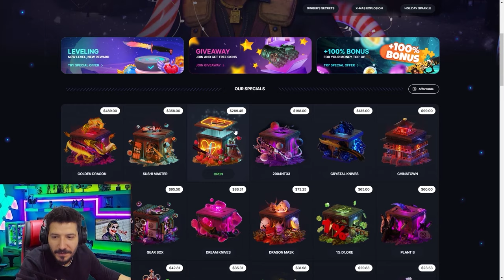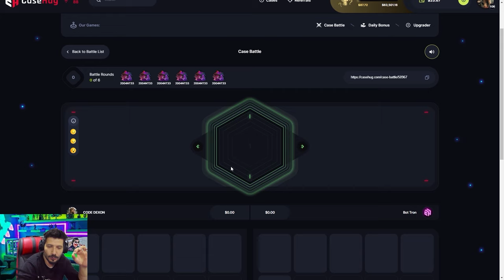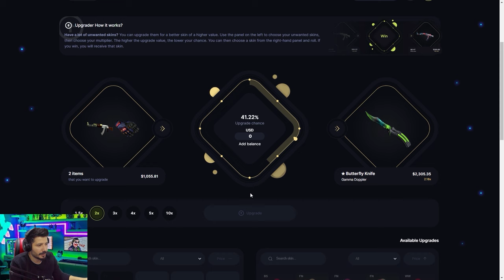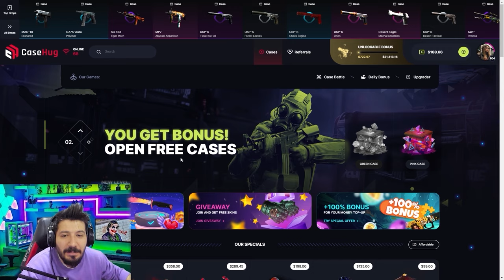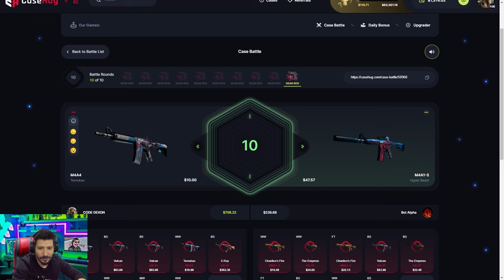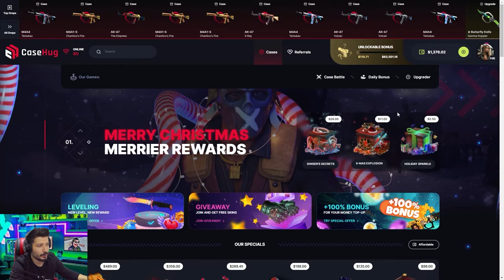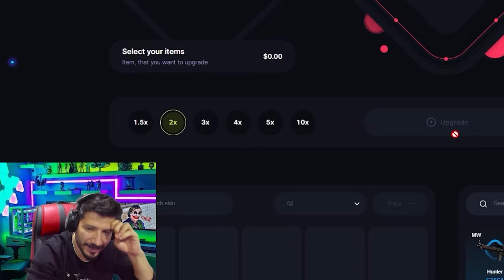EN ÇOK KATLATAN KASAYI BULDUM Casehug Promo Code